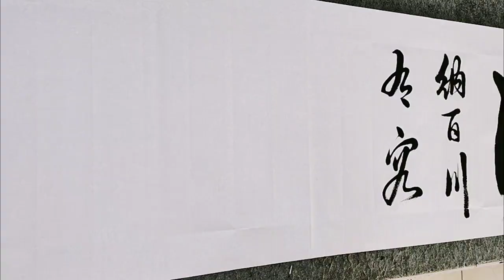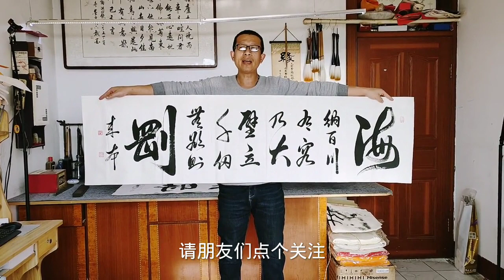這才是真正的江湖書法，初看以為在亂畫，沒想到最后把字寫活了